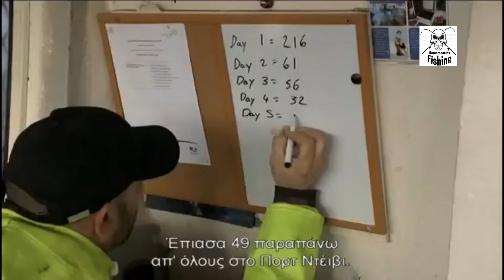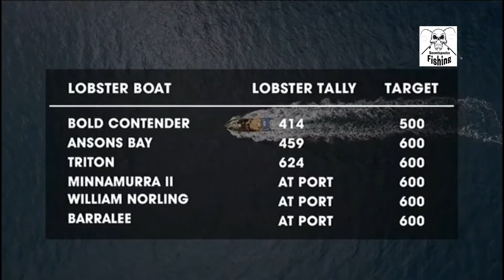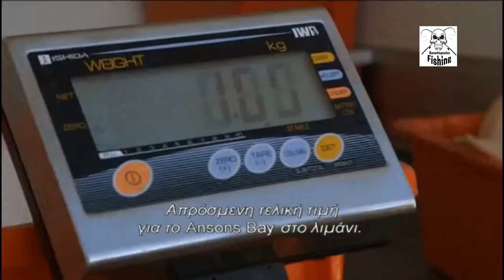Κυνηγοί Αστακού στην Αυστραλία 1ος Κύκλος ΕΠΕΙΣΟΔΙΟ 9 Part4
Επεισόδιο: 9. Οι Φαρσέρ. Μία εβδομάδα απέμεινε πριν το τέλος της χειμερινής περιόδου. Το Bold Contender κατευθύνεται νότια, στο λιμάνι Ντέιβι, για μια τελευταία προσπάθεια, όμως ο Σκουίζι δεν είναι ο μόνος που θα βρεθεί εκεί.